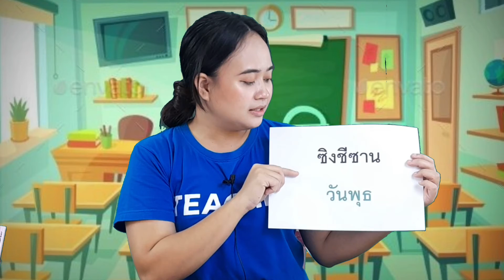วิชาภาษาจีน ชั้น อ.3 เรื่อง คำศัพท์ สัปดาห์ มี 7 วัน ( 19 ส.ค. 2564 )